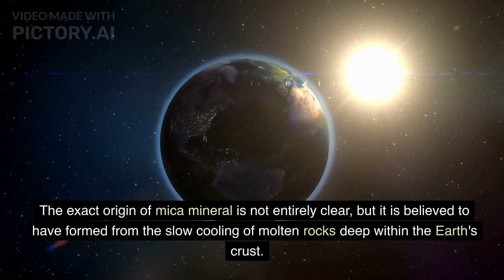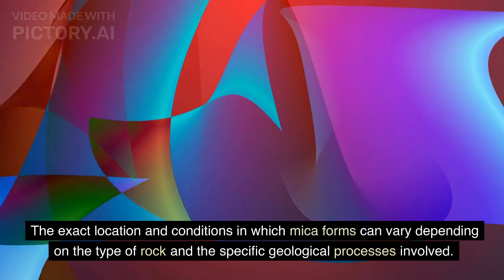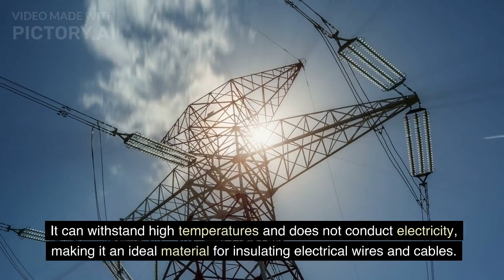MICA is a naturally occurring mineral that is composed of a group of silicate minerals.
Mica is a naturally occurring mineral that is composed of a group of silicate minerals. It is abundant in nature and is found in many different types of rocks, such as granite, schist, and gneiss. micaproduction mica minerals talcumpowder america russia china brazil india vietnam @topfives @Dr.GaneshDJoshi @Viral_Khan_Sir